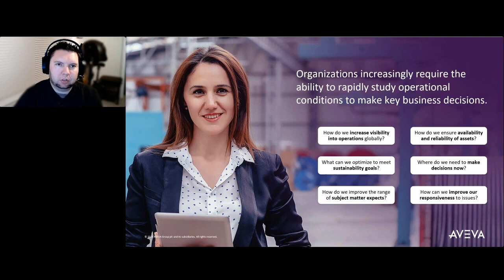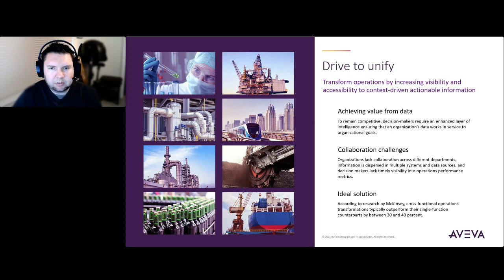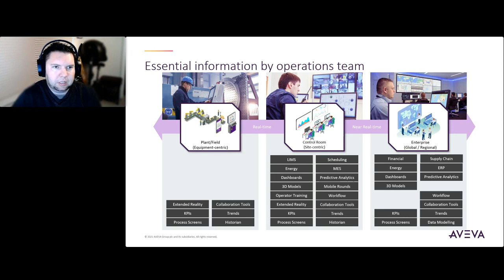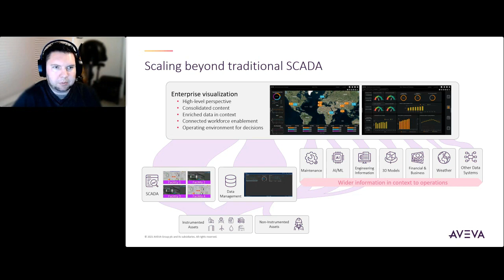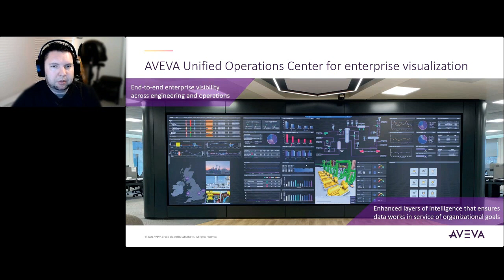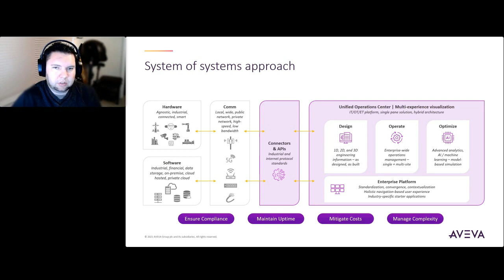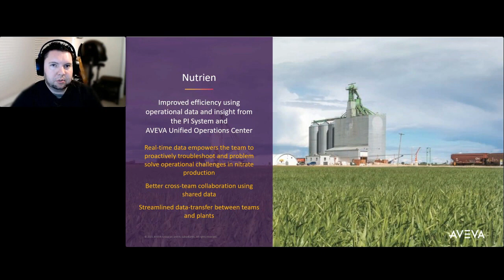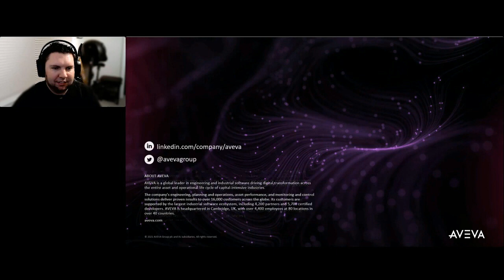Real-Time Operational Performance Management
Jeremy Wilbert presents real-time operational performance management.